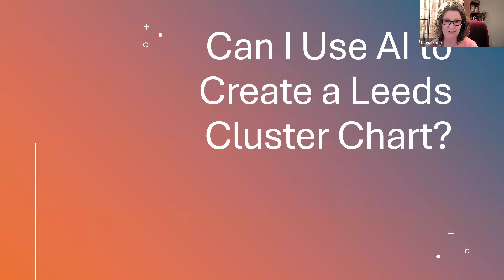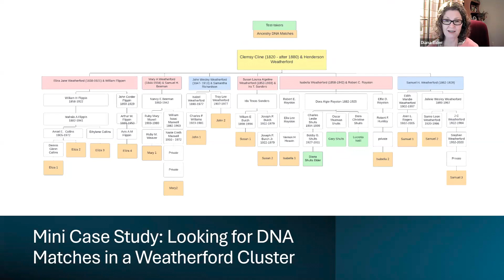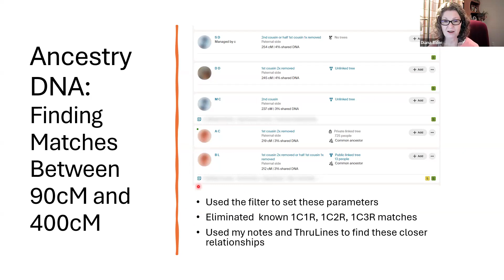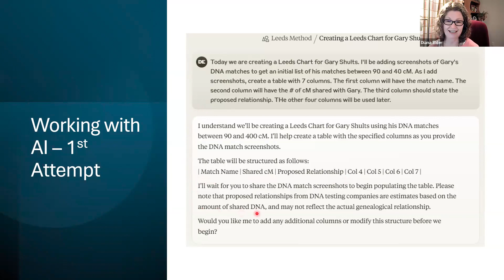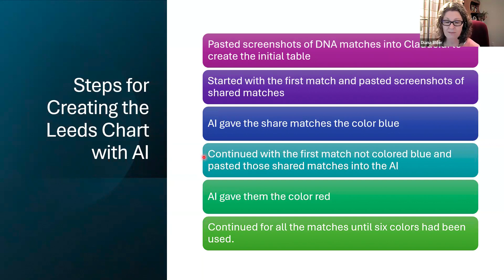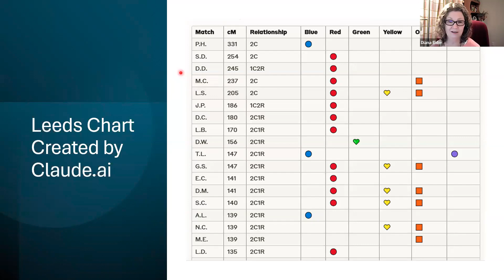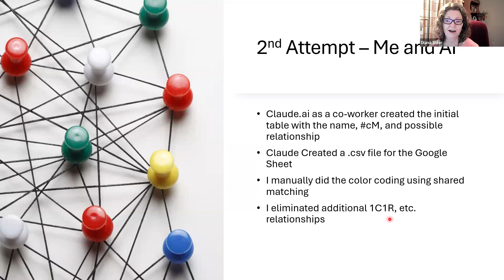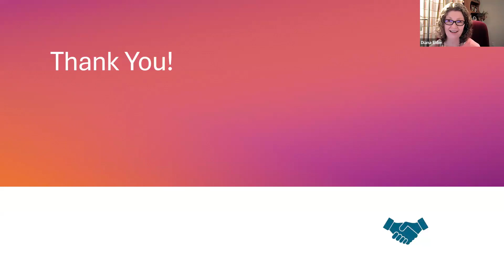How to Use AI in Creating a Leeds Chart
Diana Elder, AG discusses how to use AI to create a Leeds chart for DNA analysis. She explains the Leeds Method, developed by Dana Leeds in 2018, which uses DNA matches between 90-400 centiMorgans to separate matches into grandparent groups. She presents a case study focusing on her Weatherford family line, using her cousin Gary's paternal DNA matches. She demonstrates how Claude AI helps create the initial table of matches quickly, but recommends doing the color-coding manually to better understand the matches. She explains that while AI efficiently compiles the data, she achieves clearer results by personally sorting the matches and removing first cousins once/twice removed to avoid overlap. Her manual process successfully separates matches into two distinct paternal grandparent groups - Shultz/Isenhauer and Weatherford/Royston - leading her to discover a promising new Weatherford connection that may help identify Henderson Weatherford's family.

This is an excerpt from a monthly office hours session in the Research Like a Pro with DNA independent study course. To join the Research Like a Pro with DNA online course, and learn how to integrate DNA evidence into your genealogy research, To view more questions and answers in this series, go